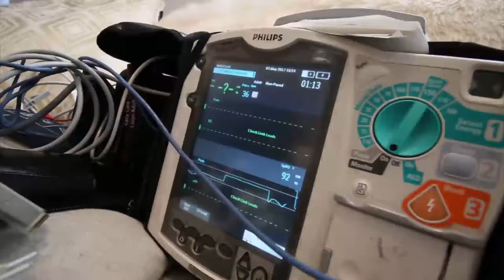Mill Basin Hatzoloh Presents: A Night of Champions - 5.21.17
An Ideal Image Production for Hatzoloh of Mill Basin.

Limited Space available
Auction.hatzolahofmillbasin.org